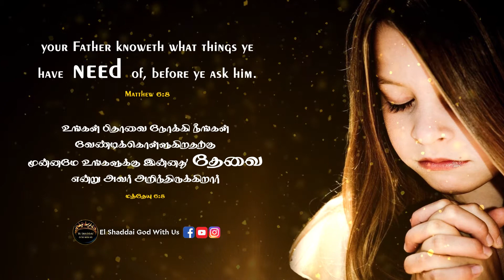EGWS | El Shaddai God With Us | Bible | Jesus | Christian | Tamil Bible | Bible Verses | Bible Study